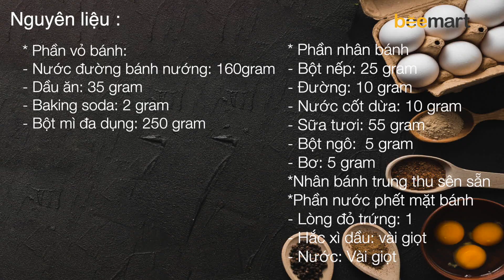Cách làm BÁNH TRUNG THU MOCHI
Bánh trung thu đã không còn xa lạ đối với mâm cỗ ngày Rằm của chúng ta. Vậy tại sao không kết hợp sự mới mẻ phần nhân bánh mochi dẻo dai vào trong chiếc bánh cổ truyền nhỉ? Bee xin giới thiệu đến bạn công thức bánh trung thu mochi vô cùng mới lạ. Bắt tay vào làm ngay thôi!

NGUYÊN LIỆU :
* Phần vỏ bánh:
- Nước đường bánh nướng: 160gram
- Dầu ăn: 35 gram
- Baking soda: 2 gram
- Bột mì đa dụng: 250 gram
* Phần nhân bánh
- Bột nếp: 25 gram
- Đường: 10 gram
- Nước cốt dừa: 10 gram
- Sữa tươi: 55 gram
- Bột ngô:  5 gram
- Bơ: 5 gram
*Nhân bánh trung thu sên sẵn
*Phần nước phết mặt bánh
- Lòng đỏ trứng: 1
- Hắc xì dầu: vài giọt
- Nước: Vài giọt

CÁCH LÀM :

* Phần vỏ bánh:
- Trộn đều nước đường, dầu ăn và baking soda vào âu
- Thêm vào 250 gram bột mì, nhào đến khi không còn bột trắng, sau đó để bột nghỉ 30 phút.
* Phần nhân bánh
- Trộn phần nhân mochi trừ bơ vào âu
- Rây mịn hỗn hợp và cho vào hấp trong 10 phút
- Bắc hỗn hợp ra, thêm bơ vào, dùng máy đánh trứng đánh đến khi hỗn hợp hòa quyện
- Cho nhân mochi vào túi bắt kem
- Chia mỗi viên nhân nặng 35 gram, bơm nhân mochi vào trong, bọc lại cẩn thận
- Bọc vỏ bánh lại, đóng bánh
- Nướng bánh lần 1 ở 190 độ C trong 15 phút
- Phết mặt bánh lần 1
- Nướng bánh  lần 2 190 độ trong 10 phút
- Lặp lại thêm 1 lần nữa

BEEMART - MANG YÊU THƯƠNG ĐẾN TRIỆU CĂN BẾP VIỆT

@App Mobile:
Mua hàng trực tiếp tại:
🏠 Hà Nội:
- Đ/c 1: Số 5 Ngõ 26 Nguyễn Khánh Toàn, Hà Nội
- Đ/c 2: Số 246 Lò Đúc, Hai Bà Trưng, Hà Nội
- Đ/c 3: 157 Phố Láng Hạ, Đống Đa
- Đ/c 3: Số 102 Võ Thị Sáu, Q.1, TP.HCM
- Đ/c 4: Số 212 Âu Cơ, Q.Tân Bình, TP.HCM
 -Đ/c 5: Số 156 Thống Nhất, p.10, Q. Gò Vấp, TP.HCM, TP HCM
🏠 Hải Phòng